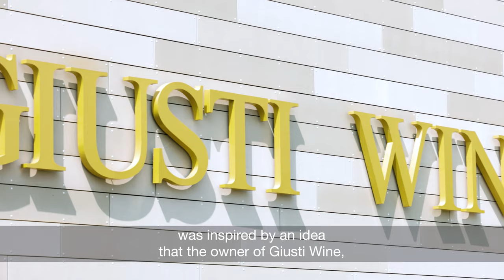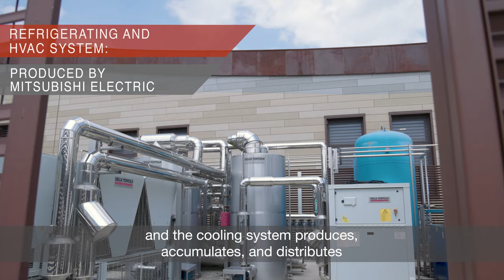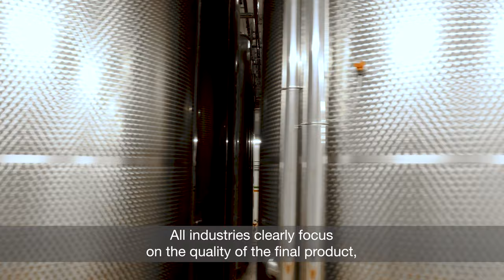MEHITS for Giusti Wine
Giusti Wine is a winery, located in the province of Treviso, in the Asolo Prosecco Superiore geographical area, it has about 100 hectares of vineyards and produces 650,000 bottles a year between prosecco and red wines of the area.
The wine cellar's air conditioning system is based on two units, a 350 kW heat pump, and a 150 kW chiller, both manufactured by Mitsubishi Electric and both air-cooled. The cooling system produces, accumulates, and distributes refrigerated fluids to about 80 cold points and to the air conditioning system of the offices and the product storage room.